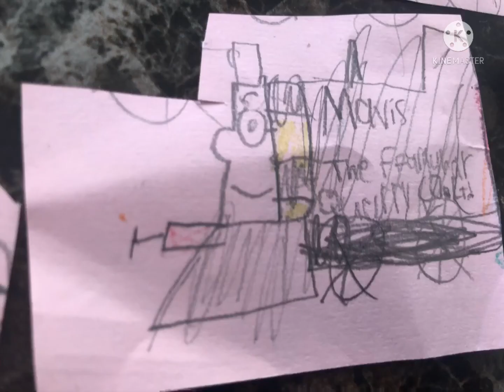Thomas and friends whistles and horns part1